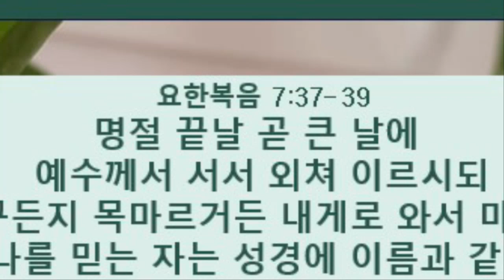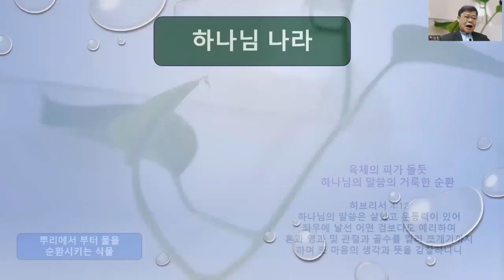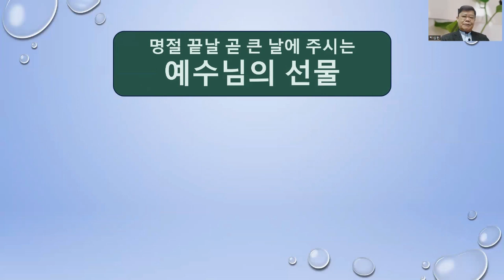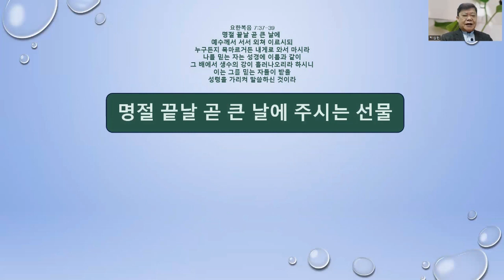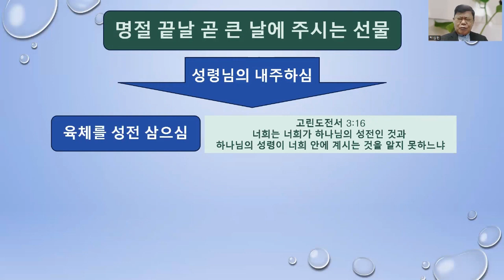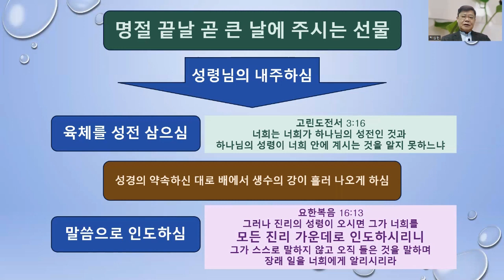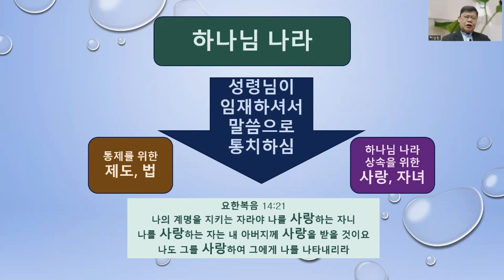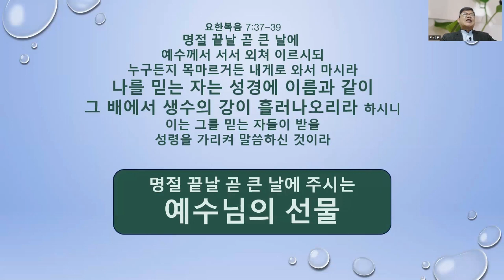명절 끝날 큰 날에 주시는 예수님의 선물 -박심원 성경행전 주일 설교 국제요르단한인교회 240209 sermon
명절 끝날 곧 큰 날에
예수께서 서서 외쳐 이르시되
누구든지 목마르거든 내게로 와서 마시라
나를 믿는 자는 성경에 이름과 같이
그 배에서 생수의 강이 흘러나오리라 하시니
이는 그를 믿는 자들이 받을
성령을 가리켜 말씀하신 것이라